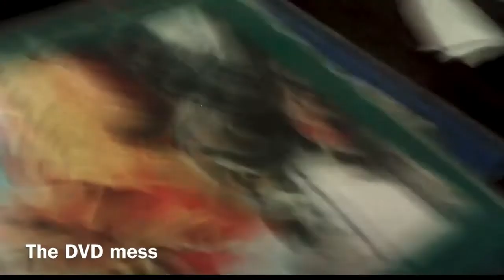The top best videos of 2019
End of a decade